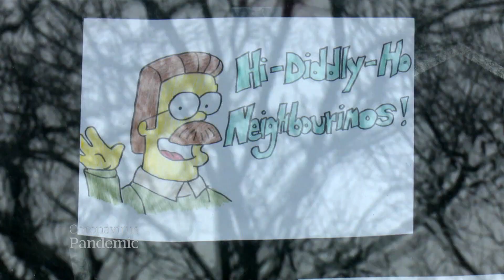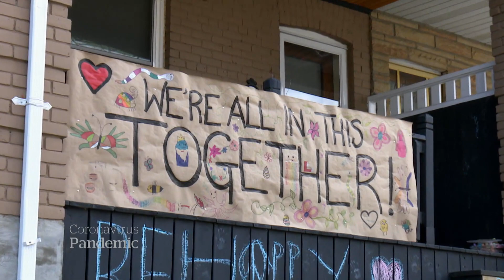Window scavenger hunts help build community during pandemic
Neighbours are putting pictures in their front windows as part of a scavenger hunt that’s created an activity for kids and helped build a sense of community during the COVID-19 pandemic.